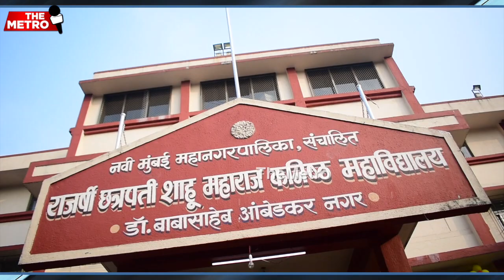Sudhakar Sonawane retorts to rivals, "Those who belong to "addas" think, act & speak like them"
NMMC's Rajshri Shahu Maharaj school at Rabale is known for being one of the best civic schools in Maharashtra today. And its been former Mayor Sudhakar Sonawane who has been credited for guiding the school, principal, teachers and especially the students on the path of excellence.

As NMMC Elections come closer, rivals in Shiv Sena are seeing a challenge in Sudhakar Sonawane's popularity and respect at the school. And hence, the school is being drawn into a political war of words.

Retaliating to a recent allegation that Sudhakar Sonawane has made the school a "political adda;" Sudhakar Sonawane said, "My rivals should first work on improving schools in their own wards."

He added, "They only exploit poor for votes and don't work for them." Referring to the allegation of "political adda" Sudhakar Sonawane said that "Only people belonging to "addas" can use this derogatory language."